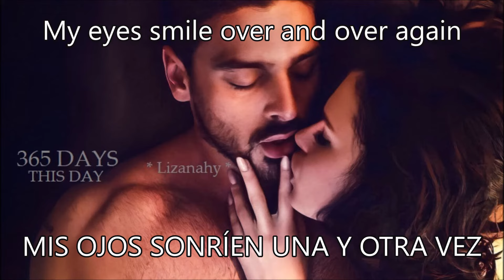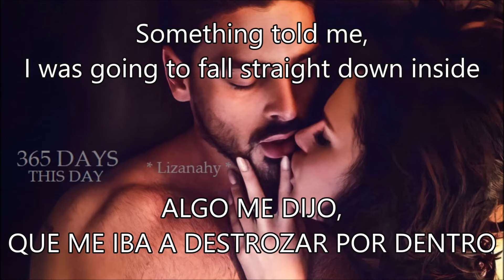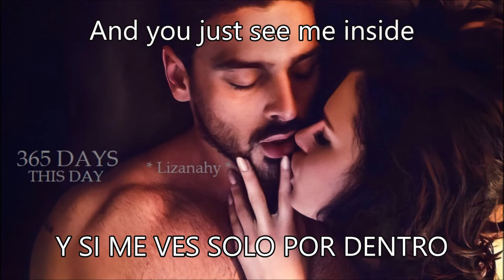Michele Morrone - Another Day (Lyrics - Subtitulada en Español)(Film 365 Days_ This Day)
365 DAYS - THIS DAY
105:03 Minutos
Muerte de Adriano y Laura?

Vuelven Laura y Massimo, más fuertes que nunca.
Pero las obligaciones Familiares de Massimo y un misterioso hombre decidido a conquistar a Laura complican la relación.